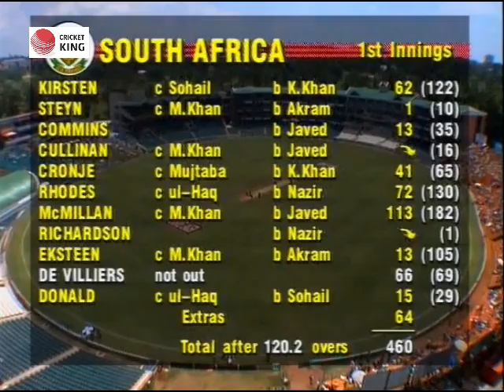Fanie Devilliers Scored 66 Batting at No 10 | Pakistan Tour South Africa 1994-95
Birth of the genial Petrus Stephanus "Fanie" de Villiers, who made the most of every last drop of talent to become a hugely effective swing bowler for South Africa on their return to international cricket. He was 29 when he made his debut, in Melbourne in 1993-94, and he won the next match - a thriller in Sydney - with a ten-wicket haul. He also took 10 for 108 against Pakistan in Johannesburg in 1994-95 - and he was a doughty batter too; in that match he slashed 66, batting at No. 10, and in Ahmedabad two years later, he top-scored with 67 in a low-scoring dogfight. Fanie is remembered by many as the man whose injudicious bouncer prompted Devon Malcolm's "You guys are history" outburst at The Oval in 1994.